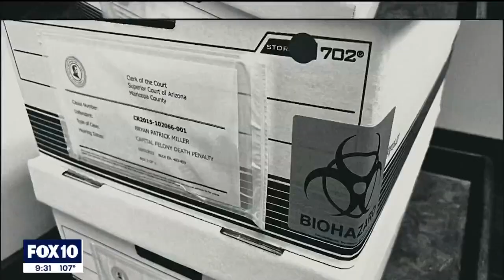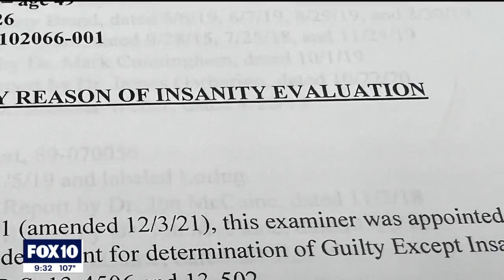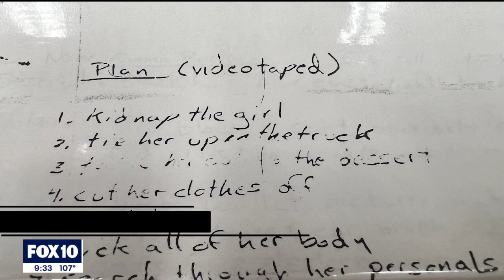A look at the evidence from the 'Canal Killer' trial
Convicted serial murderer Bryan Patrick Miller is now on death row, sentenced to death for the brutal killings of two young women in the 1990s.

Now, we're getting a look at the evidence from items collected at the scenes 30 years ago to journals authored by Miller 40 years ago. We also hear from those who knew Miller as a teen.

We want to warn you – some of the images are disturbing and graphic.

"What I’m telling you is your DNA is linked to both of these women who were killed," Miller was told in the interrogation room previously.

He sat in silence after being accused of murder for the first time. He repeatedly denied the charges during his 2015 police interrogation.

"How can you explain to me that your DNA is there?" an investigator asked Miller.

He responds, "I can’t. I can’t remember everything I did back then, but I know I didn’t kill anyone."

The evidence said otherwise.

In November 1992, Angela Brosso’s decapitated and nude body was discovered by a passing bicyclist along the Arizona Canal. Her head was found 11 days later in the water.

The post-mortem report showed she had been sexually assaulted.

In September 1993, Melanie Bernas’ body was found in the canal less than two miles away from where Angela was killed. Melanie’s body was mutilated and carved and she was sexually assaulted as she was dying.

DNA collected from both women linked them to the same killer.